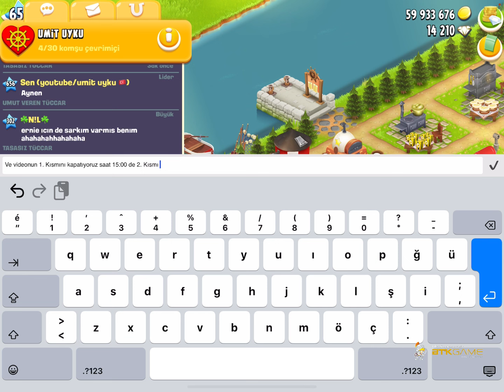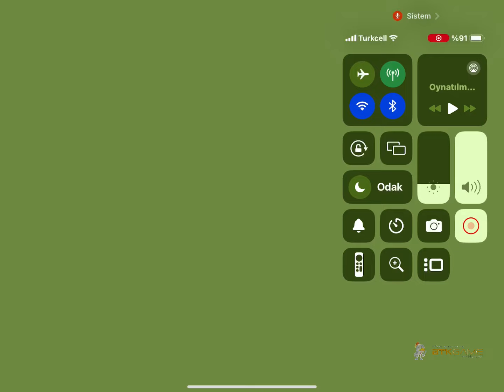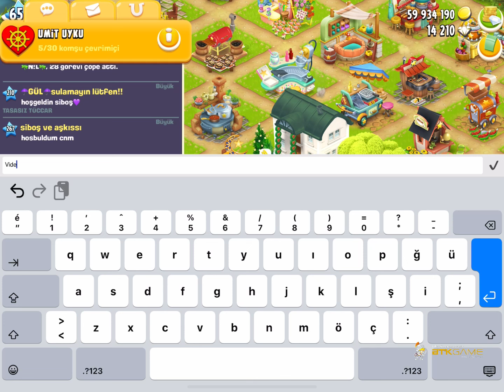2.222.222.222 XP ÇİFTLİK PUANI, İFTARLIK VİDEOLAR 2